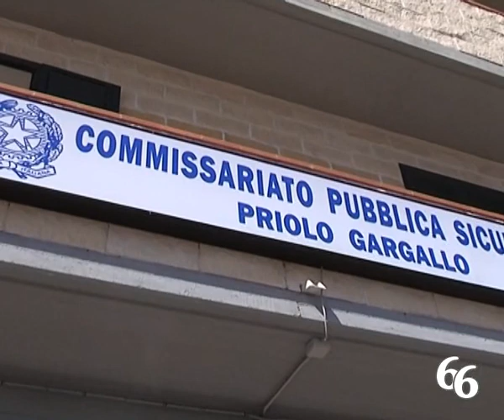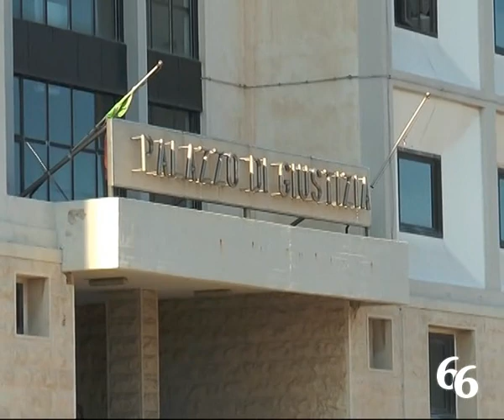«Le tue foto osè le mando ai tuoi figli, se non fai sesso con me» arrestato un 46enne priolese